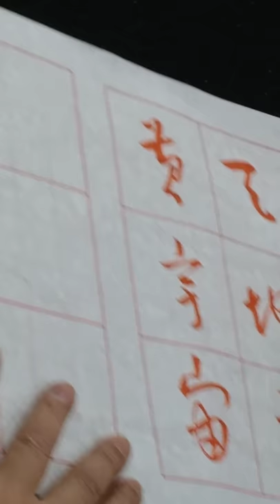很美的千字文草書(部分)-吳啟禎書法教室教學